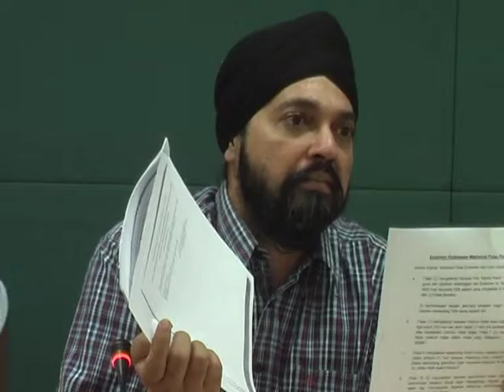Semangat FOI Perlu Diutamakan-2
Ketua Menteri Pulau Pinang Tuan Lim Guan Eng dinasihatkan supaya berfikir dan mendengar dahulu sebelum membuat tuduhan kosong khususnya terhadap Parti Gerakan.

Ketua Biro Publisiti, Informasi dan Komunikasi Parti Gerakan, Dr Thor Teong Gee berkata tuduhan baru-baru ini jelas menunjukkan bahawa Lim adalah seorang yang suka memutar belit isu.

Menurutnya, apakah salahnya apabila cadangan yang diberikan oleh Parti Gerakan untuk menjadikan Rang Undang-Undang Kebebasan Maklumat itu lebih sempurna.

"Kami cuma hendak menjalankan tanggungjawab sebagai pembangkang di negeri ini dan menyuarakan pandangan wajar kami terhadap rang undang-undang yang telah di bawah untuk bacaan pertama tetapi Lim telah menuduh kami sebagai sebuah parti yang pandai membuat bising," katanya kepada pemberita pada sidang akhbar pada 14 Nov (Ahad).